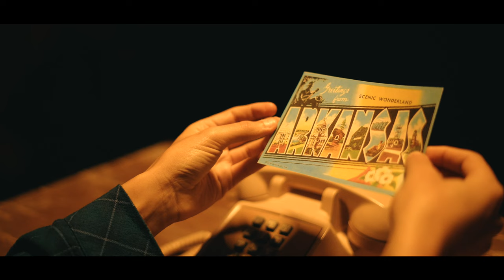Tanner Usrey - Pick Up Your Phone (Official Music Video)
Directed and Edited by: 613 Media
Lead Actress: Alexis Reed

►Lyrics:

Pick up your phone
Cause I need someone to talk to
Cause it’s 3am and I’ve been drinking again
And I miss home

I’m in a town no one knows
Never felt so alone,
Surrounded by strangers that think they know me
But they don’t

I’ve been living too fast
But I can’t slow down
And I won’t live too long like that

There’s a postcard on the table
Says welcome to Arkansas
But you’re back in Dallas
And I’m staring at this motel wall

Tell me are you scared
Cause I’m out here living free
And at night when you’re sleeping tell me
Are you dreaming of me

I woke up on the floor again
Sweating poison from my veins
And I don’t know what I’ve become
But I know that it’s something that I hate

So pick up your phone
And tell me that you need me
Cause this worlds closing in
And I just can’t shake that feeling,